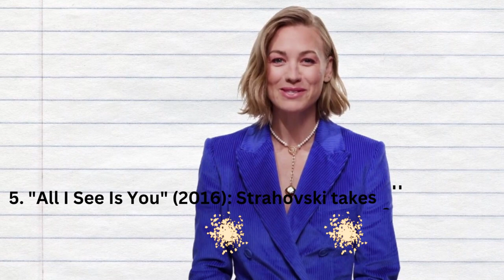Top 10 Movies of Yvonne Strahovski